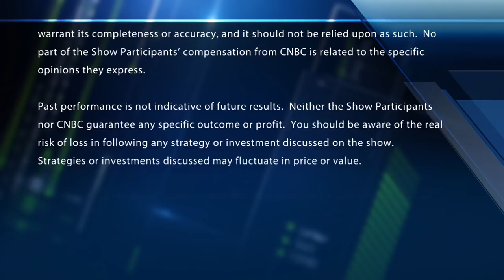Biotech trades: GILD, CELG, BMY & PFE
The "Fast Money" traders debate whether it's time to get into biotech after the Celgene buyout today.